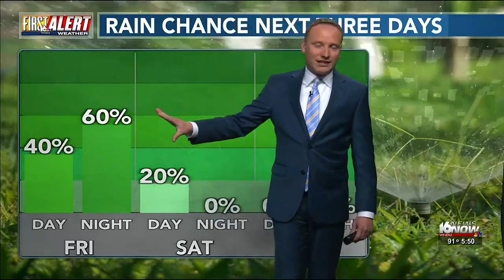First Alert Weather - July 27, 2023 - 5:45 p.m.